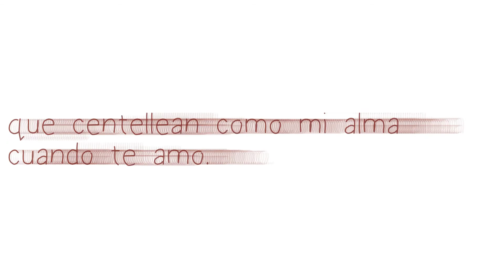Poema recitado de Pablo Neruda: Ojos oceánicos. Poemas de amor recitados de Pablo Neruda. Poesías